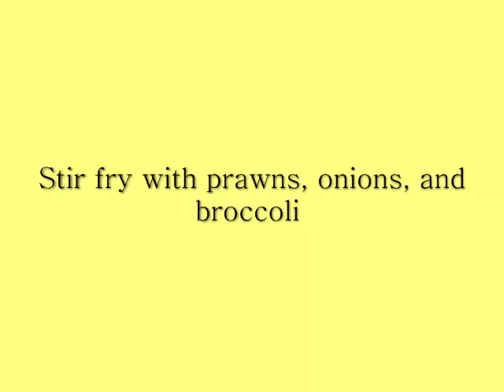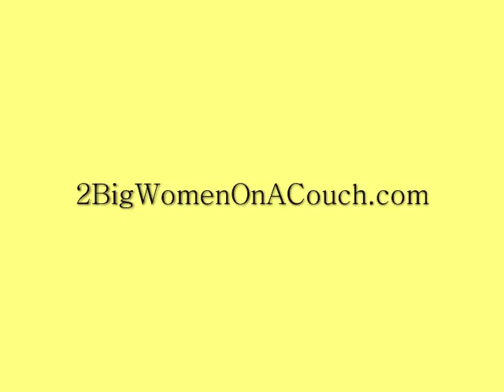What I Ate August 8